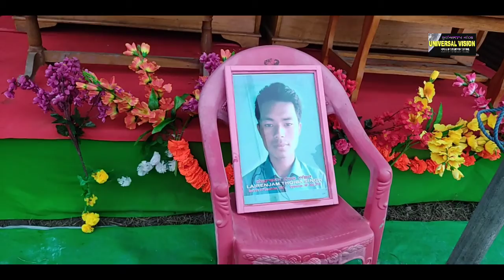Semi final of Lairenjam Thoiba Memorial State Level 5 A Side Football Tournament orgd. UUYDO Kumbi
19/1/21 Kumbi Uchanmakhong.
Houkhiba January gi tang 7 tagi houna Kumbi Uchanmakhong Public Ground da Uchanmakhong United Youth Development Organization (UUYDO) amadi Kumbi Uchanmakhong Bishnupur Ani na punna sinminaduna Team 32 Saruk Yaduna Chatharakpa Late Lairenjam Thoiba Singh 1st state level 5 Man A Side Open Knock out Football tournament  ki Ahanba semi final match ta YADA (C) kangshoibi mapal na Shining Star Moirang bu panjal  2-1 da maithiba pikhi.
Ngasi Sanakhiba match adubu yengba lakhiba Athoiba meethunglensing Saiton awang leikaidagi Social worker Sougrakpam ongbi Sorojini Devi, Kumbi municipal council gi vice chairperson Loitongbam Babita Devi na athoiba mithunglensing oina saruk yakhi.
K. Premananda amadi Kh. Ranbir anina conduct touduna sanakhiba match ki Ahanba Half ki Min. 5 amadi min 10 chatpada YADA (C) kangsoibi mapal gi jersey no. 12 Alex na goal amamam chankhi. Makha tarakpada Shining star Moirang gi jersey no. 2 Ovidya na min. 20 chatpada goal ama chanduna Ahanba Half faobada team anigi Goal gi fibam YADA (C) henduna leikhi. Anisuba half sanabada Shining star Moirang na goal handokpa ngamdabana  YADA (C) kangsoibi mapal na Ngasi gi ahanba semi final match ki winner oikhi.